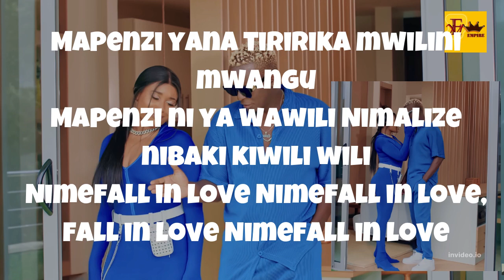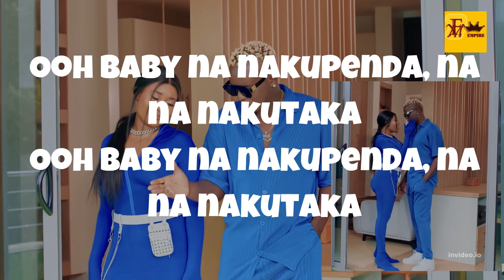LALALA VIDEO LYRICS WILLY PAUL ft JOVIAL by felix millan